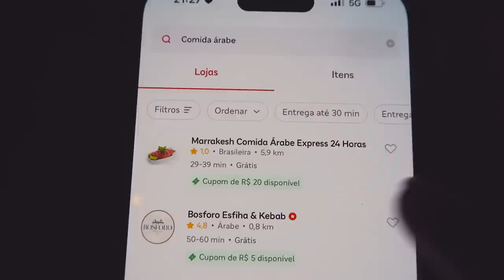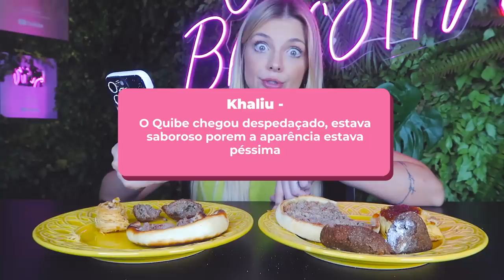COMPAREI A COMIDA ÁRABE DE PIOR E MELHOR AVALIAÇÃO DO APLICATIVO!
Hoje, provei as comidas árabe avaliadas com a pior avaliação e as de melhor avaliação do aplicativo.